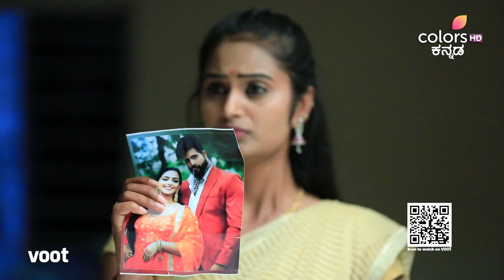Nannarasi Radhe | ನನ್ನರಸಿ ರಾಧೆ | Episode 501 | ಸಂಕಷ್ಟದ ಪರಿಸ್ಥಿತಿ ಎದುರಿಸುವ ಇಂಚರಾ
ಅಗಸ್ತ್ಯನ ಜತೆಗಿನ ತನ್ನ ಫೋಟೋವನ್ನು ಇಂಚರಾ ನೋಡುತ್ತಾಳೆ ಮತ್ತು ಅದು ಇಂದ್ರಾಣಿಯ ಕೈಗೆ ಎಲ್ಲಿ ಸಿಕ್ಕಿಬೀಳುತ್ತದೋ ಎಂದು ಚಿಂತಿಸುತ್ತಾಳೆ. ಇದಷ್ಟೇ ಅಲ್ಲದೆ, ಫೋಟೋವನ್ನು ಬಚ್ಚಿಡಲು ಇದು ಇಂಚರಾಳನ್ನು ಪ್ರೇರೇಪಿಸುತ್ತದೆ. ಫೋಟೋವನ್ನು ನೋಡುವುದಕ್ಕೂ ಮುನ್ನ ಅದನ್ನು ಬಚ್ಚಿಡಲು ಇಂಚರಾಳಿಗೆ ಸಾಧ್ಯವಾಗುತ್ತದಾ?

Inchara finds a photo of herself with Agasthya, and gets worried about it ending up in the hands of Indrani. Further, it prompts Inchara to hide the picture. Will Inchara be able to hide the photo before it is seen?

Inchara does not have a degree but desperately needs a job, when a series of events lands her one at Rathod Enterprises, headed by the young scion Agastya, a man she detests. Both have a secret they would like to keep, but Agastya on finding out about her secret, blackmails her into pretending to be his girlfriend, in a bid to leave the country. How will this relationship pan out? Will there secrets remain hidden from the world? Find out in Nannarasi Radhe!